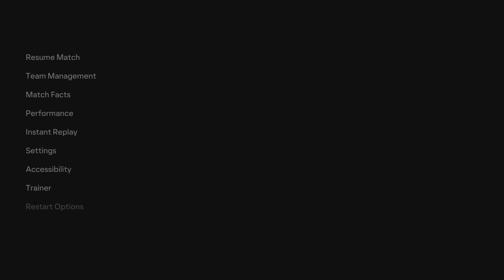EA Sports FC 24 - Manchester United Vs Brentford | Premier League PS5 [4K 60FPS +HDR]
🎮 Record video on ps5
🎬 Edit videos using Share Factory Studio